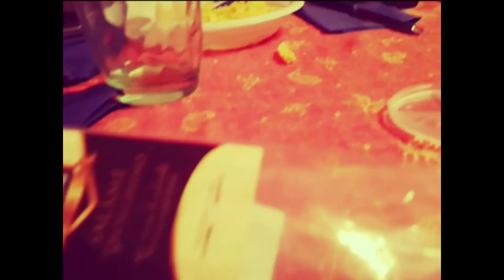The carbonara session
Girato nel febbraio del 2017.
Lo-fi state of mind.

Cunabula, 2018.